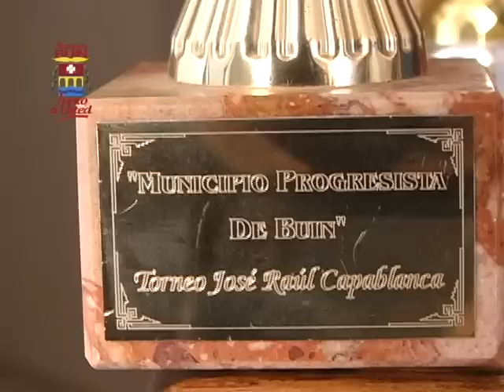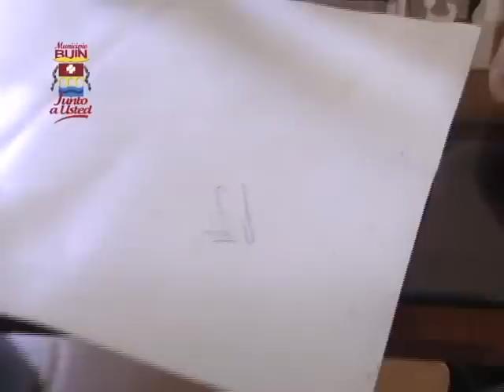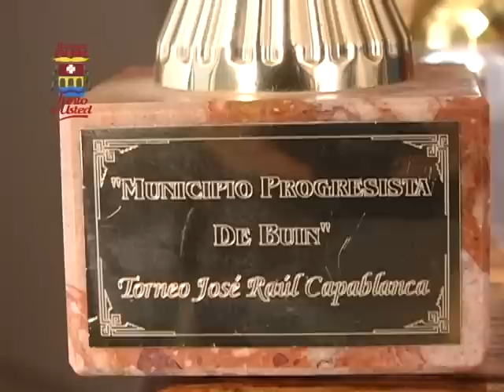MATIAS PEREZ MAESTRO INTERNACIONAL FIDE 2013